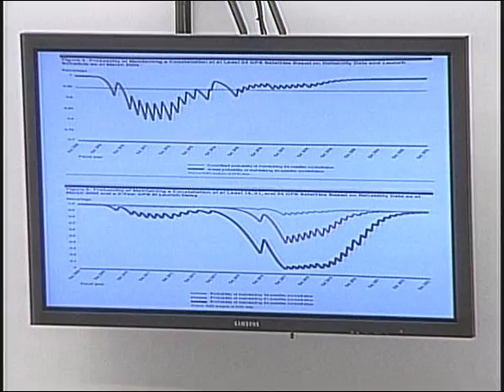GPS: Can We Avoid A Gap In Service? (Part 1)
GPS: Can We Avoid A Gap In Service? (Part 1) - House Oversight Committee - 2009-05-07 - House Committee on Oversight and Government Reform. The National Security and Foreign Affairs Subcommittee will hold a hearing to examine the findings of a GAO report released in conjunction with the hearing that identifies challenges within Global Positioning System (GPS) capabilities and the timing and quality of planned upgrades. Video provided by the U.S. House of Representatives.